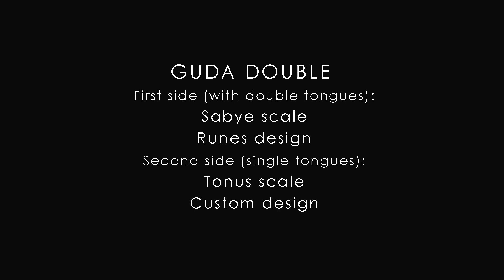Guda Double. Sabye scale - Runes design. Tonus scale - Custom design